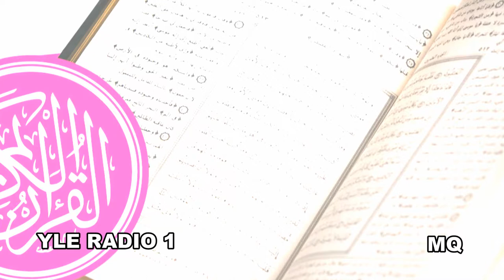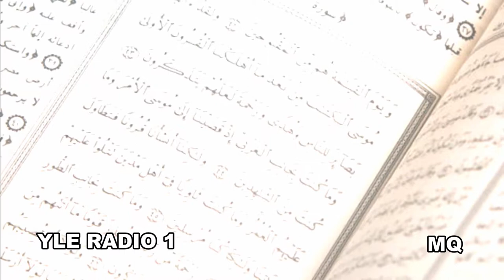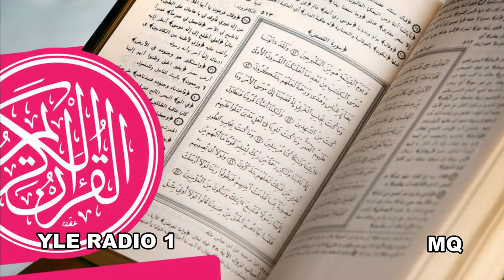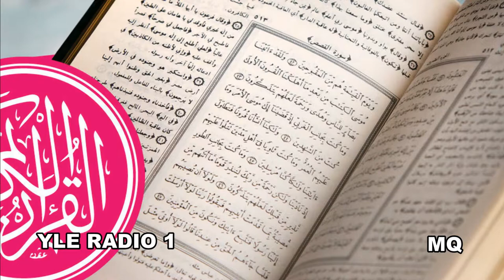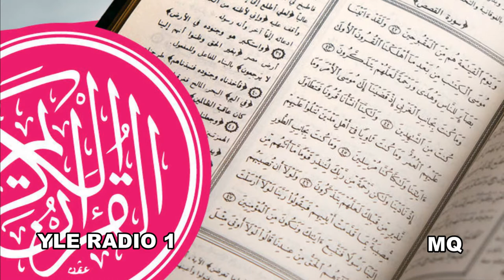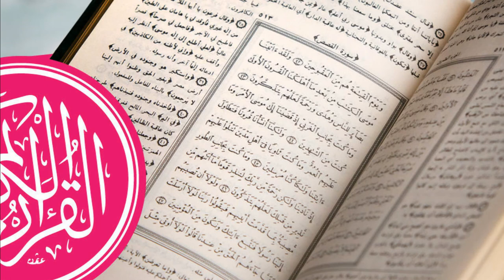Koraani Koraani: Jakso 50/60: Koreuden suura päättyy. Savun suura. Polvillaan olevan suura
Koraani
Koraani: Jakso 50/60: Koreuden suura päättyy. Savun suura. Polvillaan olevan suura